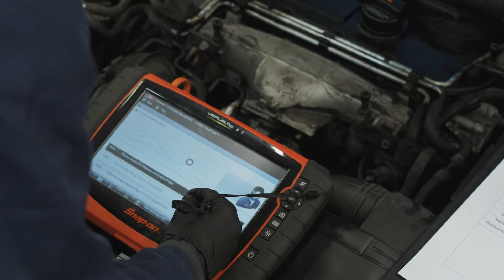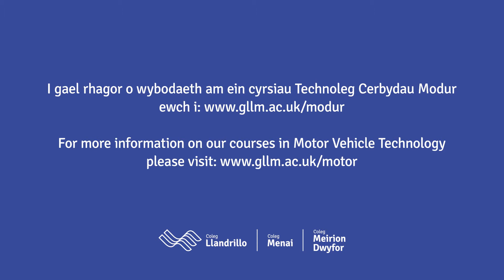Motor Vehicle Technology - Coleg Menai, Llangefni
Our centres feature the latest equipment, including rolling road and diagnostic assessment facilities, welding and fabrication facilities, USI spray booths, plus hybrid technology and vehicle climate control systems.

A range of courses are on offer, as well as customised training
programmes for the motor industry. Students can also gain
refinishing skills for the aeronautical industry.

gllm.ac.uk/motor